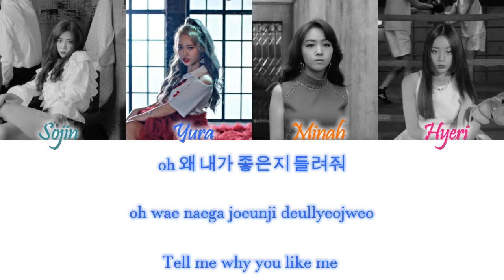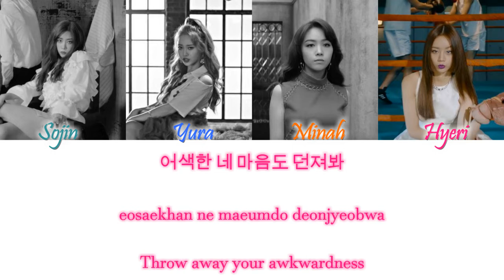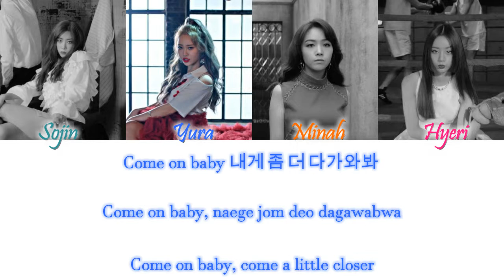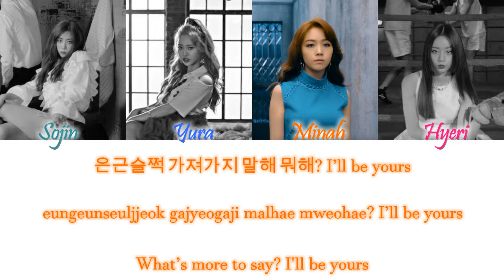Girl's Day (걸스데이) - I'll Be Yours Han/Rom/Eng Color Coded Lyrics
Girl's Day (걸스데이)  -  I'll Be Yours Color Coded Lyrics Hangul, Romanization and English Lyrics

COLORS:
Turquoise - Sojin
Dark Blue - Yura
Orange - Minah
Hot Pink - Hyeri
credits:
han, rom and eng from colorcodedlyrics.com

song info (from ccl):
Lyrics/작사: Mafly, 오유원, 유라
Composer/작곡: Ryan S.Jhun, Emile Ghantous, Denzil Remedios,
Keith Hetrick, K Nita, Alicia Stamkos
Arranger/편곡: Denzil Remedios, Ryan S.Jhun